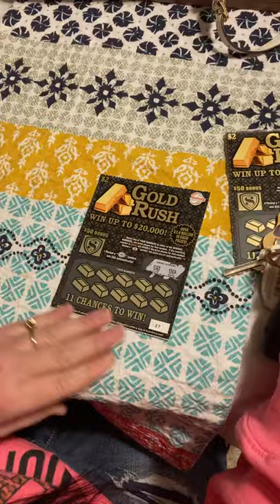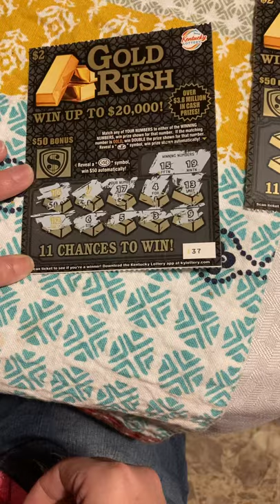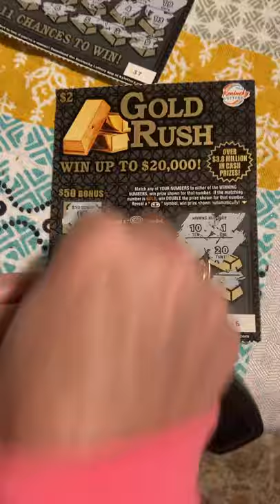Gold Rush 2 dollar Ky Lottery Dance mom moments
Kentucky Lottery Gold rush dance mom